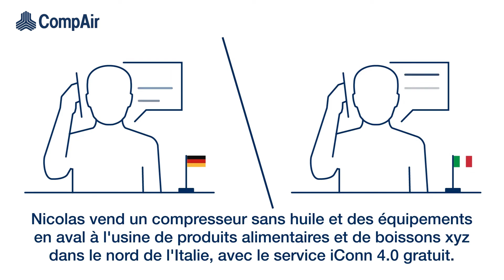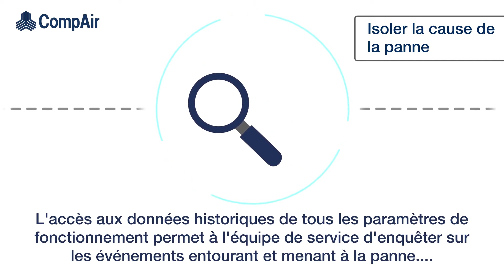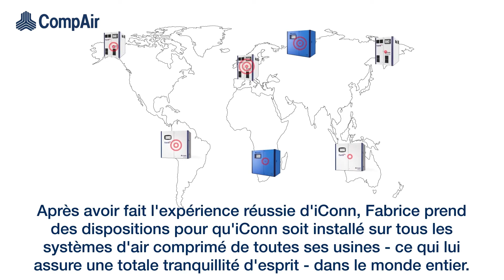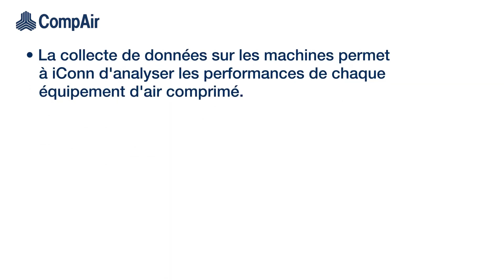Surveillance proactive d'iConn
Cette vidéo montre comment le système iConn fonctionne pour surveiller votre installation d'air comprimé et identifier tout problème potentiel avant qu'il ne se produise.